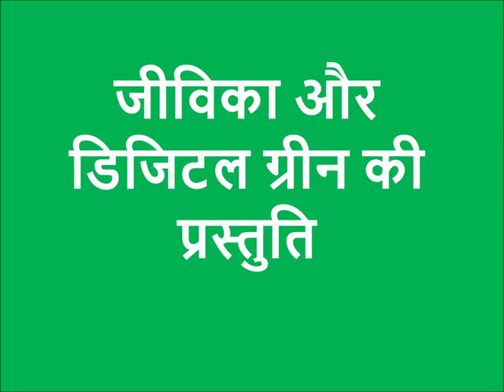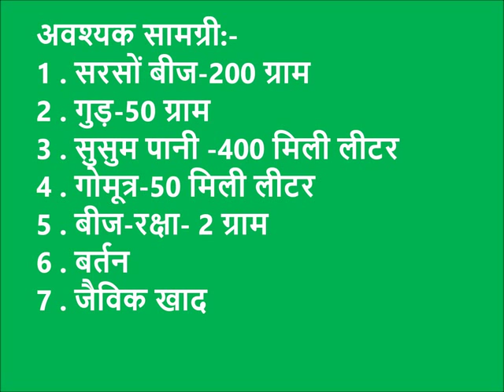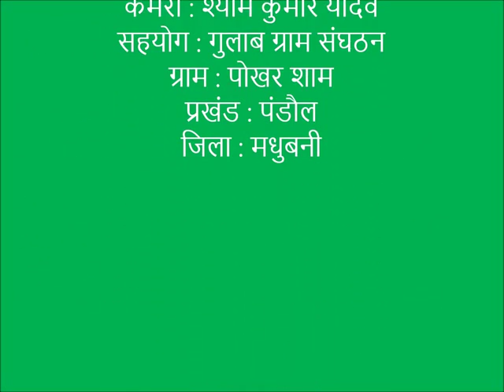Sarso ka Beej Upchar